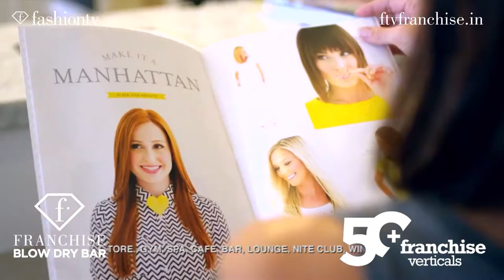FTV FRANCHISE | BLOW DRY BAR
Start your hairstyling business with FTV at lower capital.
Connect to inquire.